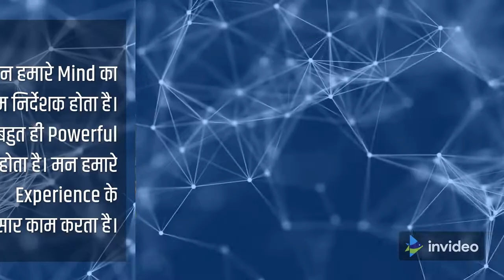//how to control our mind //new trick mind ko control karne ka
अपने मन को नियंत्रित करना सीखें।

हमारा Mind में दो Parts होते है , मन और बुद्धि। आइये  समझते है हमारा मन और हमारा बुद्धि क्या है और कैसे काम करता है। क्योंकि जब हम अपने मन और बुद्धि को समझ लेंगे तभी हम अपने Mind को कण्ट्रोल कर सकते हैं।

मन क्या होता है ? : –

 मन हमारे Mind का प्रथम निर्देशक होता है। जो बहुत ही Powerful होता है। मन हमारे Experience के अनुसार काम करता है।

जैसी हमारे आदते होती है वैसे ही हमारा मन काम करता है। हमारा मन छोटी – छोटी मज़े के तरफ आकर्षित हो जाता है। हमारे मन को केवल आनंद यानि मज़ा चाहिए। हमारा मन हमें हमेशा गलत रास्ते को ही देखता है।